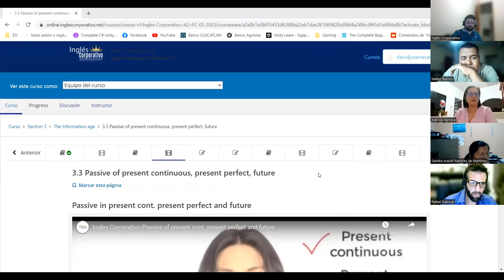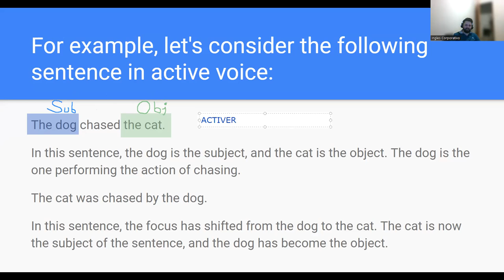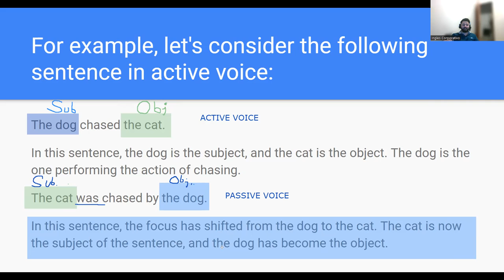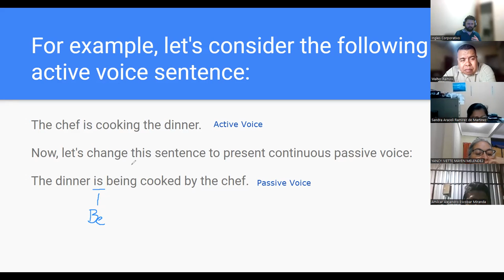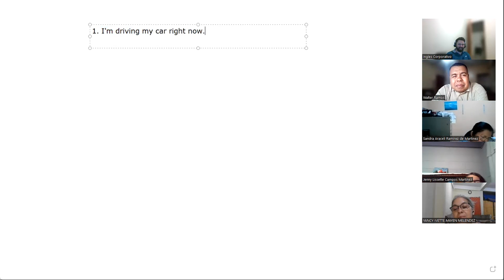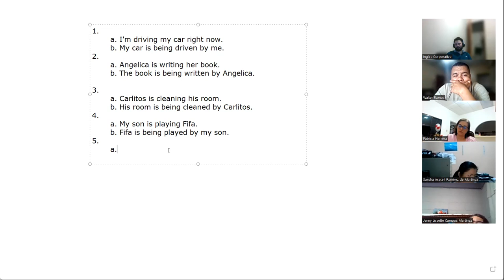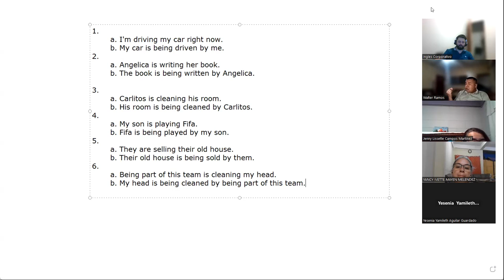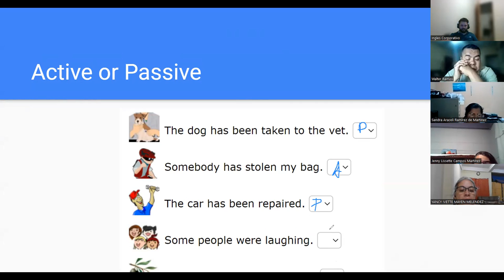SESION 9- 3-27-23 - A2-01-8-9-PM-03-23-NAVAS - PASSIVE VOICE